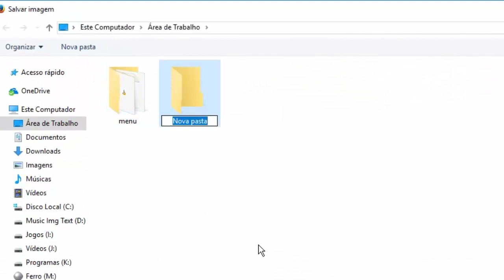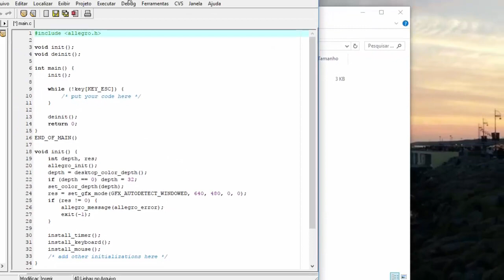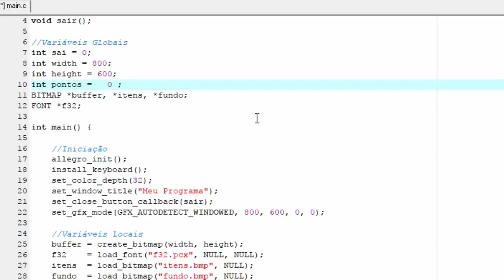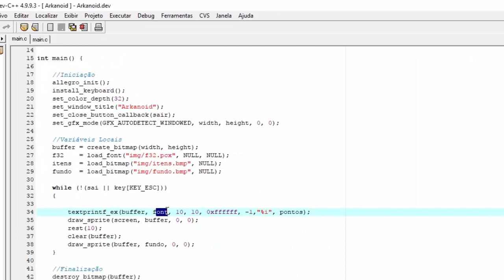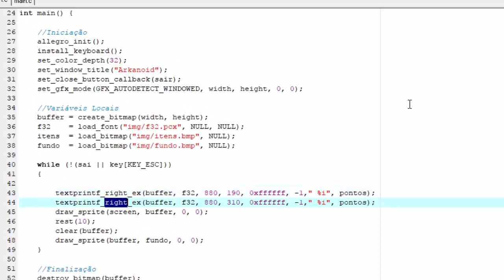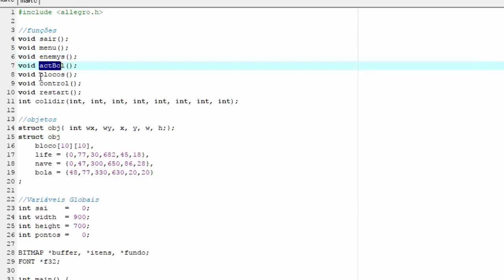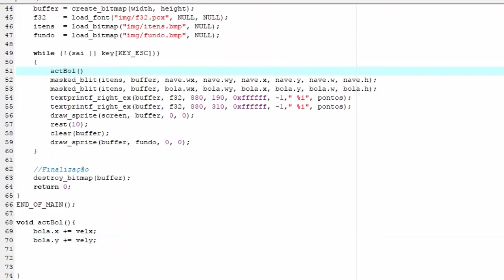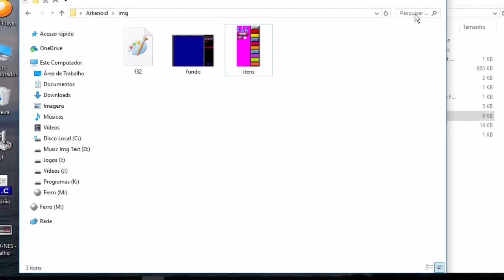Arkanoid - Allegro C - Jogos & Programação